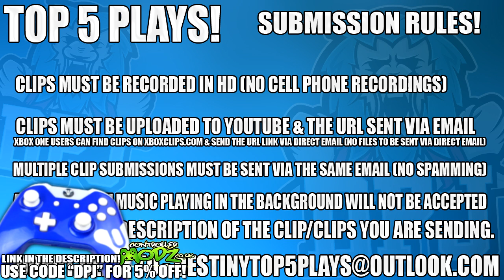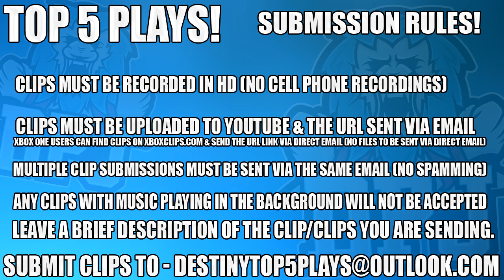Destiny: Amazing Sniping Plays - Top 5 Sniper Clips Of The Week / Episode 385